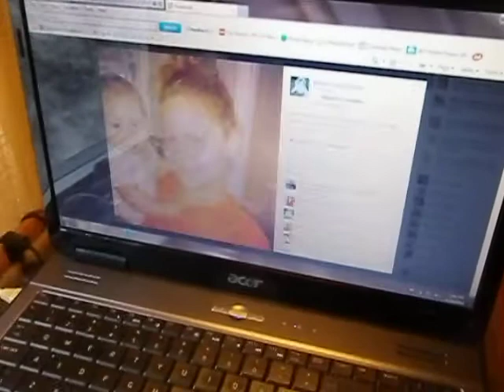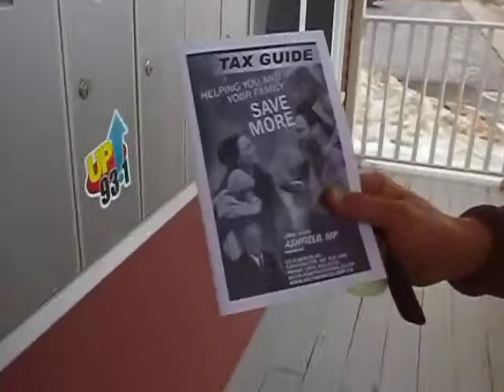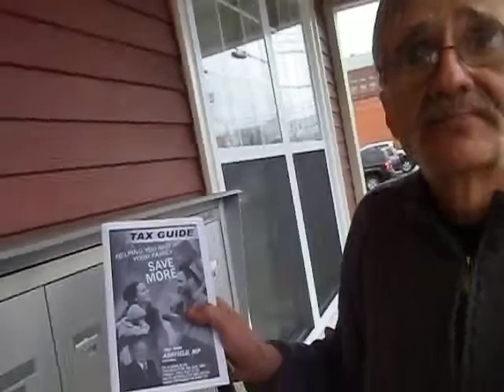Fredericton MP Keith Ashfield will only chat with the Voters via Postal Mail!!!!